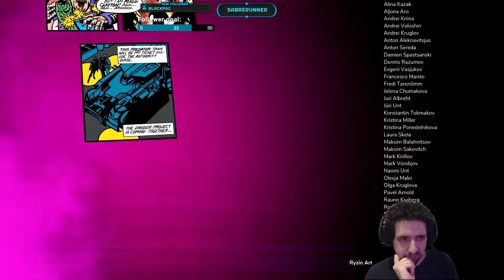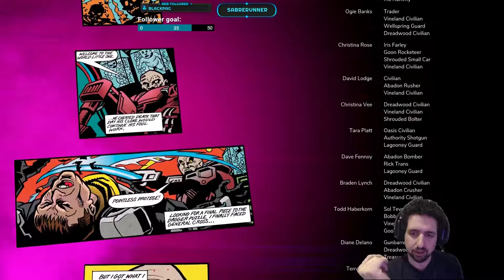Running the Gauntlet (Rage 2) Part 11 - Finale